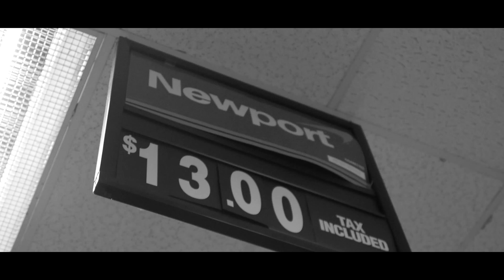William Bostick- Dump 4 (Official Music Video)